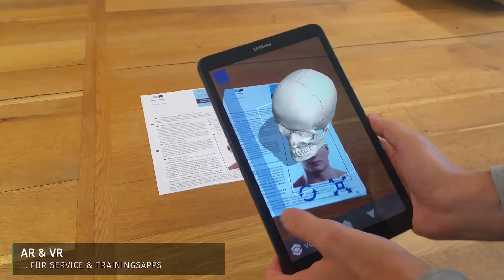Showreel pixablestudios 2022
Showreel einiger Arbeitsproben der pixablestudios aus den letzten Jahren. Das Video umfasst Ausschnitte von AR-Projekten, 3D Assets, Animationen für Videospiele, Werbespots und Kurzfilme sowie den Kinofilm Shorty und das Geheimnis des Zauberriffs.